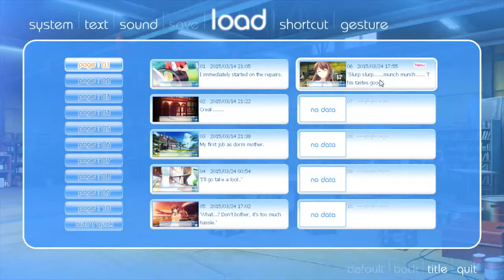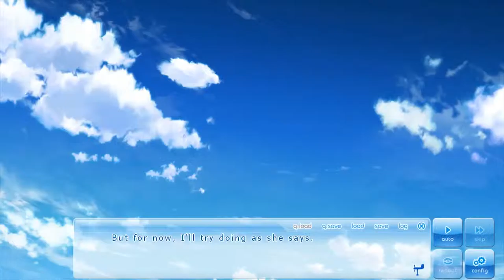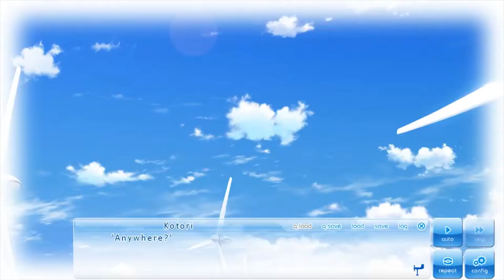AMANE'S LESSON! | Part 10 | If My Heart Had Wings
Teach me Amane Senpai!